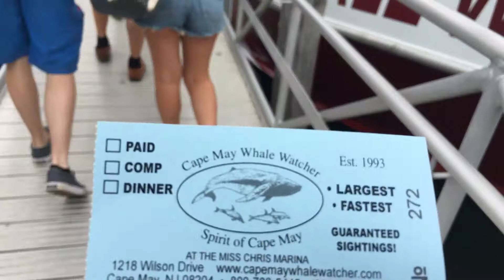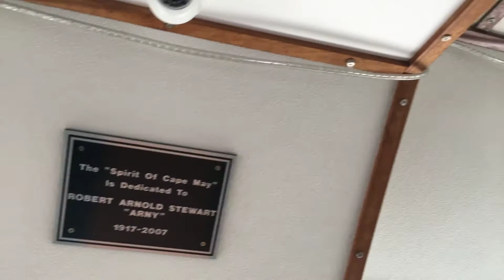El Barco 🚤 en Wildwood, Nueva Jersey Parte 1